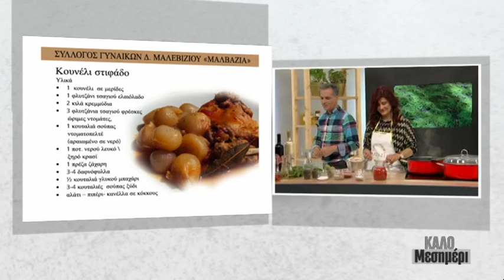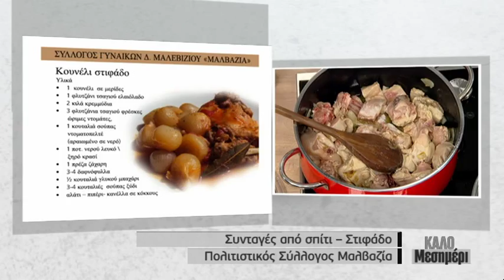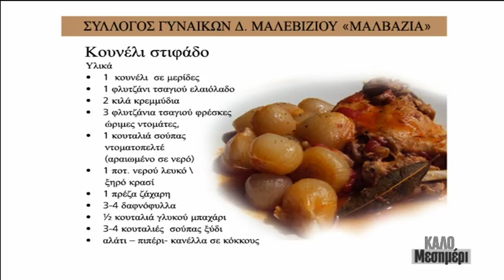Συνταγές από σπίτι Στιφάδο